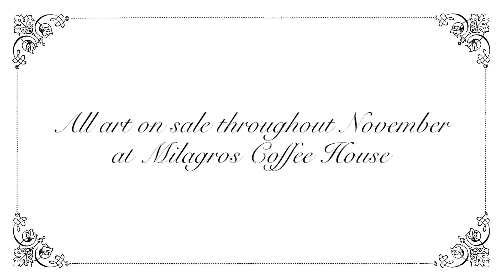FRANKIE: PALS Art Show 2020